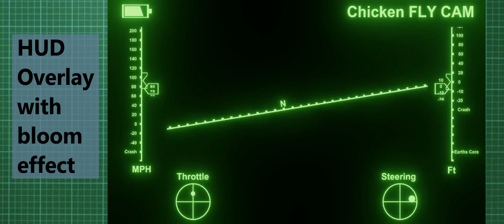Endless Engines Box Opening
If you want to know how my endless engines submission was created. I opened the box, trained a chicken and flew it off a cliff. Thank you to bob the camera man.